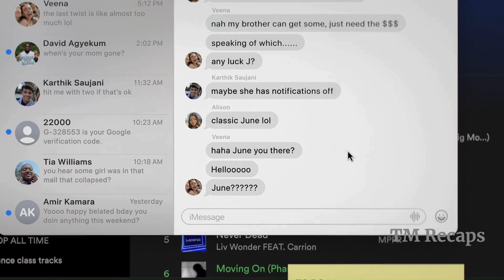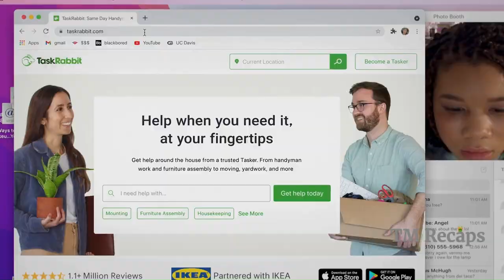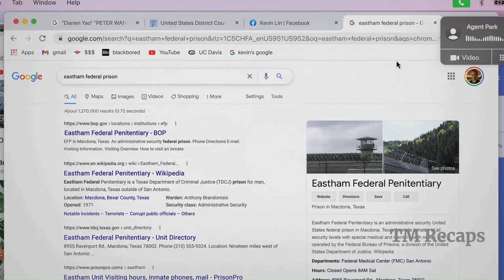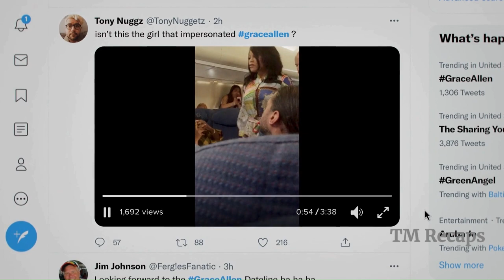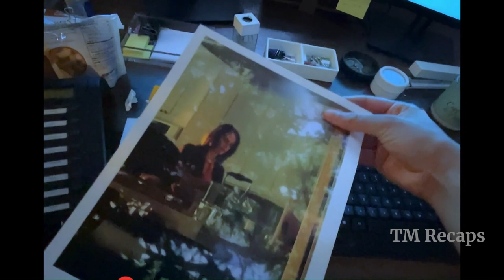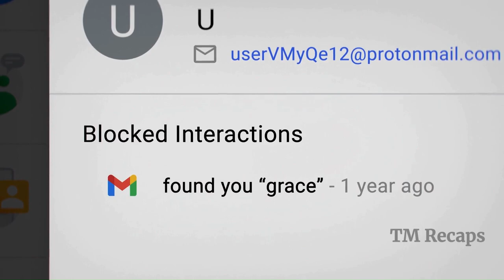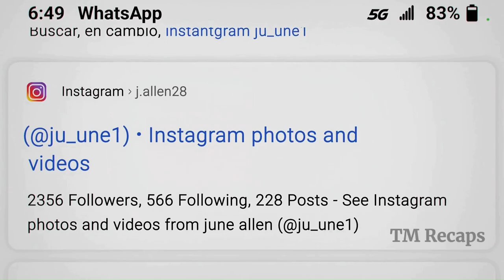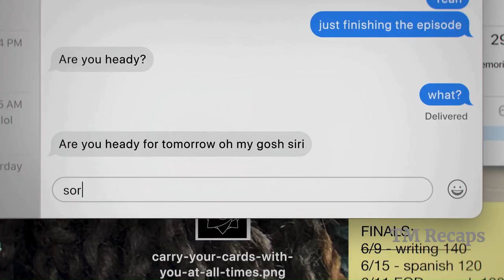A girl learns shocking truth about their family when her mom kidnapped|@tmrecaps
Note: We make videos to encourage people to watch these hidden gems of entertainment. The goal of this channel is to describe the movies from our point of view. We incorporated the majority of video excerpts from the movie into the explanation for clarity.